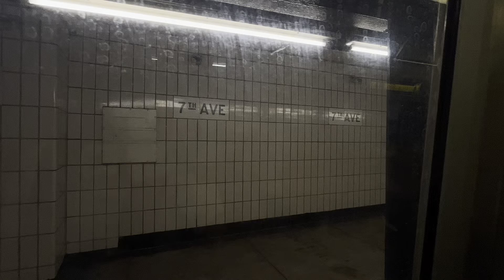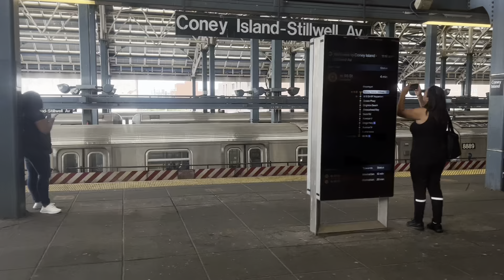IND Brighton Line: R46 (Q) Train Ride From 14th Street Union Sq to Coney Island - Stilwell Av